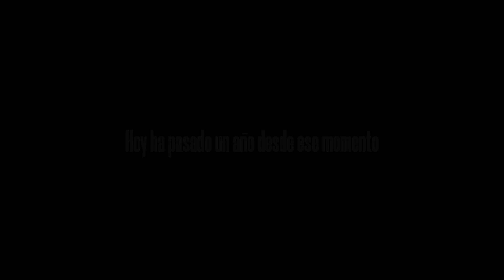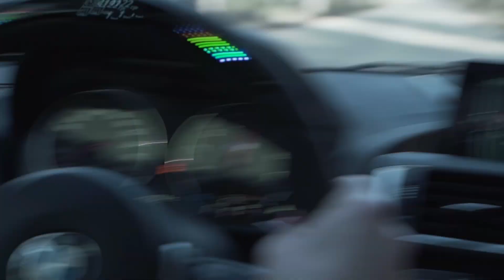CASI NO LLEGAMOS A ASTURIAS // MI PRIMER VIAJE EN MOTO - DIA 1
Acompañadme a mi y a mi amigo Nacho en nuestro primer viaje en moto en el que intentaremos ir por el norte de España y si la cosa de da bien, llegar a Francia.

Yo voy en una Tenere 700 y Nacho en una F800GS, dos motos trail en teoría capacitadas de sobra para la aventura pero eso tendremos que comprobarlo.

Si tienes un coche/moto y te interesa que lo pruebe en el canal no dudes en mandarme un md: Instagram: mpalacios99